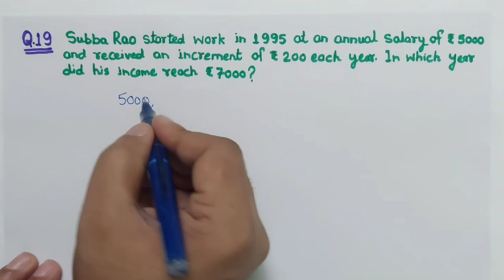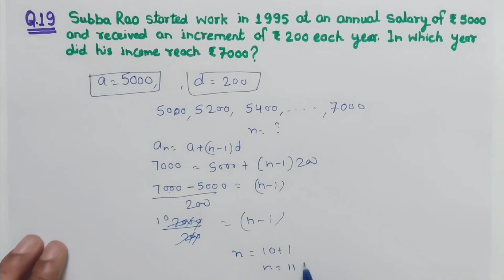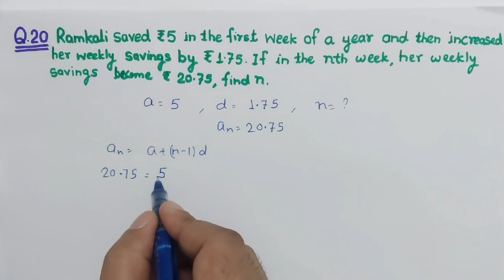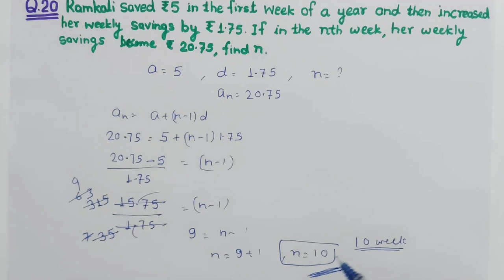Class 10th Ex- 5.2 Q16 to Q20 Arithmetic Progressions Ch:5 Maths NCERT | Exercise 5.2 Class 10 AP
In this video we will cover Class 10 Mathematics chapter 5 Arithmetic progresion Exercise 5.2 Question number 16, 17, 18, 19 and Question number 20 from new NCERT book prescribed by cbse board.

Topics covered:
00:00 Introduction
00:04 Ex 5.2 Q16 Determine the AP whose third term is 16 and the 7th term exceeds the 5th term by 12

02:36 Q17 Find the 20th term from the last term of the AP : 3, 8, 13, . . ., 253

04:50 Q18. The sum of the 4th and 8th terms of an AP is 24 and the sum of the 6th and 10th terms is 44. Find the first three terms of the AP.

08:25 Q19. Subba Rao started work in 1995 at an annual salary of Rs 5000 and received an increment of Rs 200 each year. In which year did his income reach Rs 7000?

10:58 Q20. Ramkali saved Rs 5 in the first week of a year and then increased her weekly savings by Rs 1.75. If in the nth week, her weekly savings become Rs 20.75, find n.